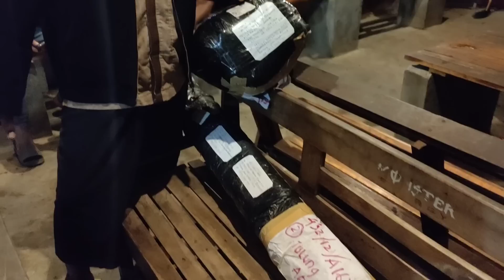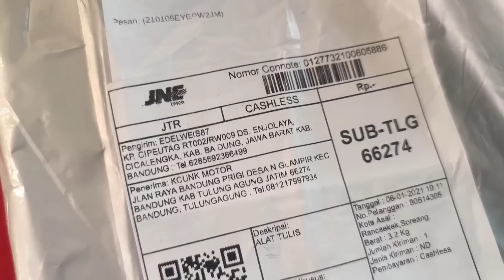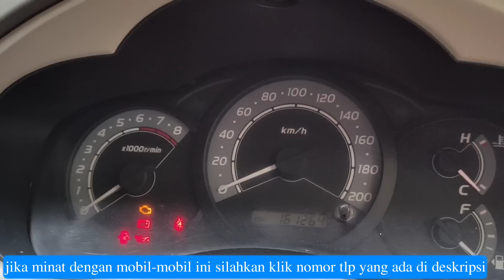kcunk motor 10-01-2021 mau tukar tambah?disini lo mobil nya ready gk perlu perawatan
alamat kcunk motor
jln raya bandung prigi desa nglampir kec.bandung kab.tulungagung

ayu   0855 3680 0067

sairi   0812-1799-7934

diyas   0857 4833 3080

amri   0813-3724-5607